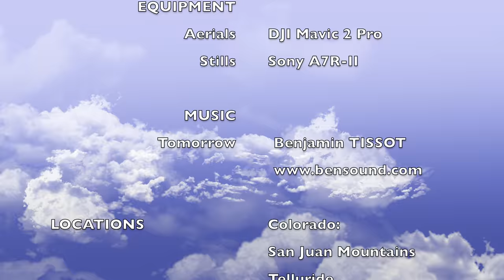Above Colorado 4K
4k Aerial footage of the fall folliage from the San Juan Mountains in Southwest Colorado.